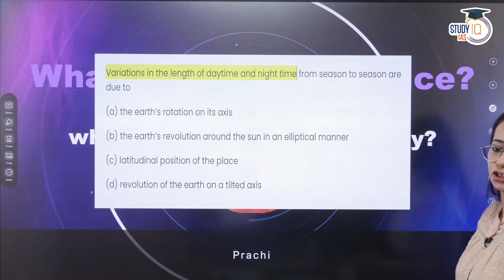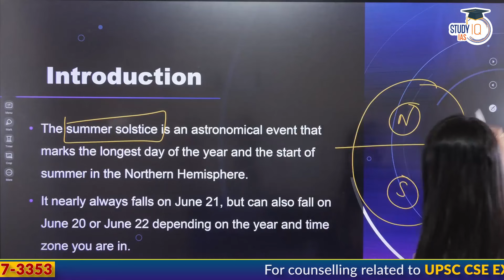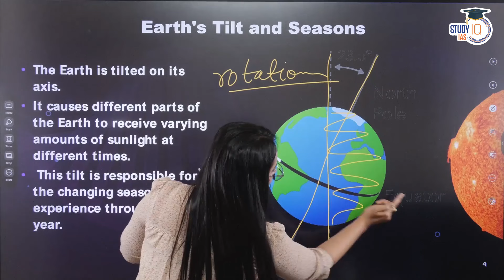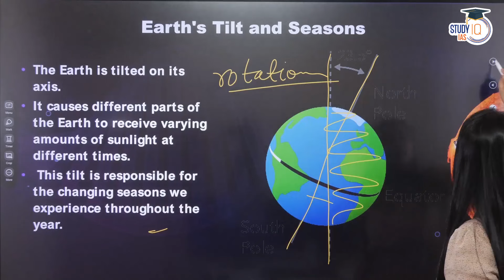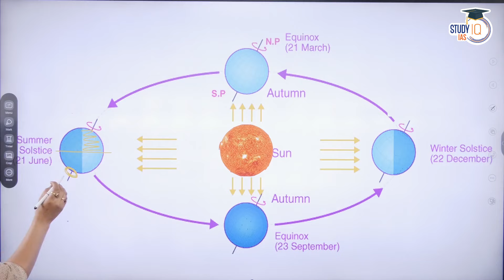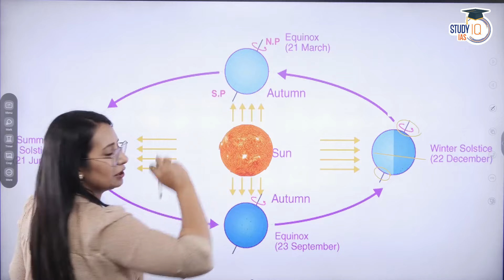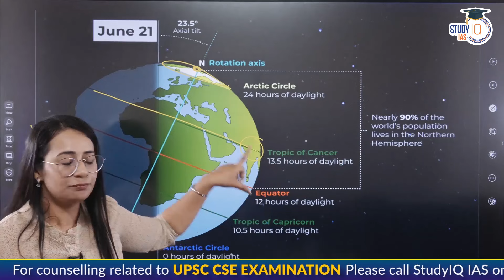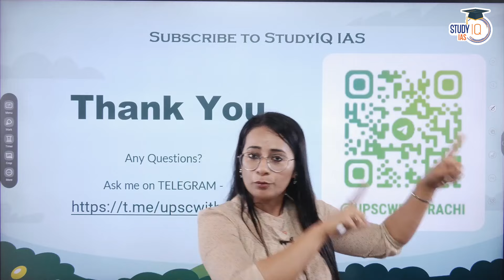Why 21 June is longest day? | What is Summer solstice? | UPSC Environment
Discover the fascinating phenomenon of the longest day on 21 June and the significance of the summer solstice in this informative video by UPSC Environment. Delve into the science behind the summer solstice, understanding the Earth's axial tilt and its effect on daylight hours. Learn about the astronomical factors that contribute to the longest day of the year and the resulting changes in seasons. Gain valuable insights into the environmental implications of the summer solstice and its impact on various aspects of life, such as agriculture, ecosystems, and human activities. Stay informed and deepen your knowledge of environmental science for your UPSC exam preparation. Watch now to unravel the mysteries of the summer solstice!